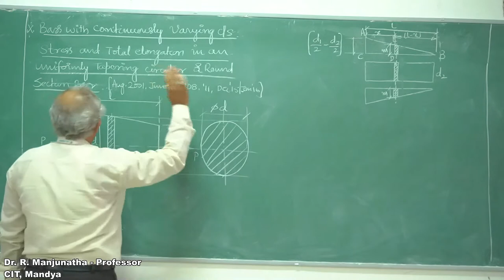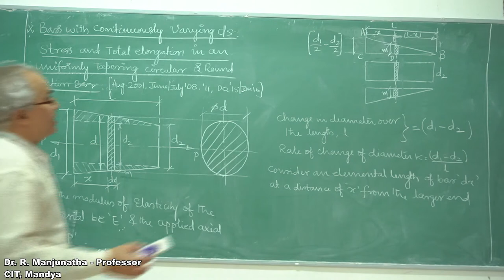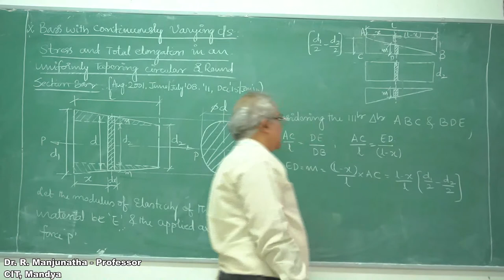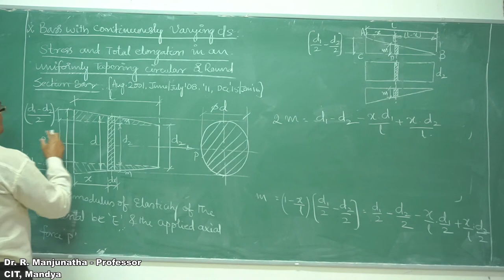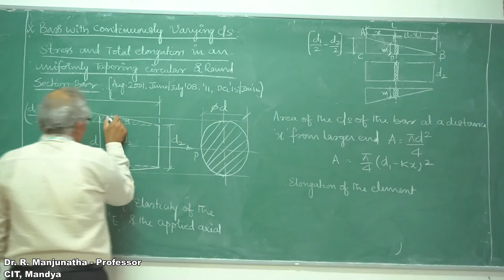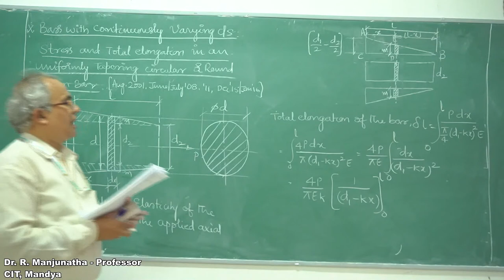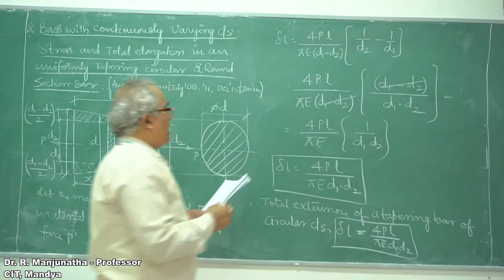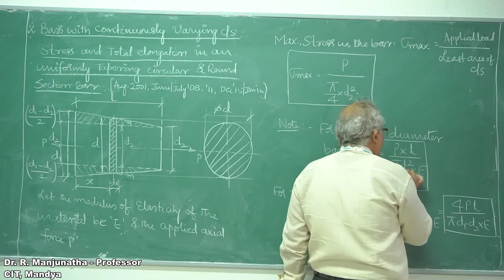23 Tapering rod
Derivation of tapering rod